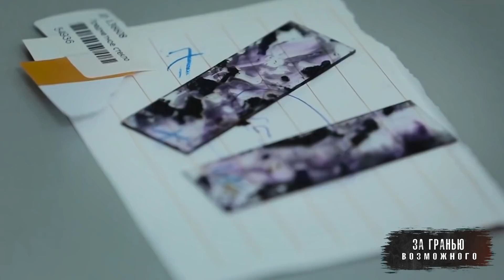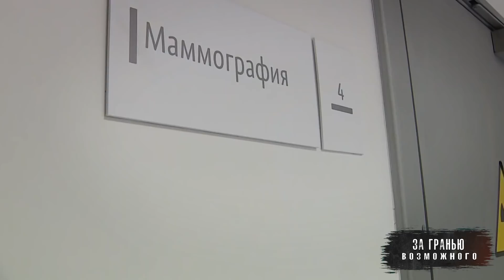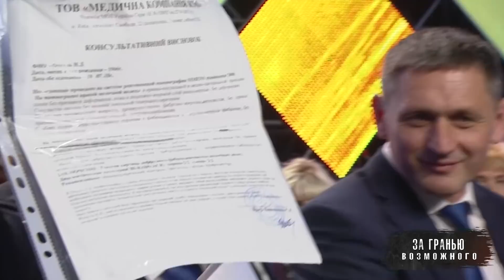РАК НЕ ПРИГОВОР! | История женщины которая вылечилась от рака молочной железы